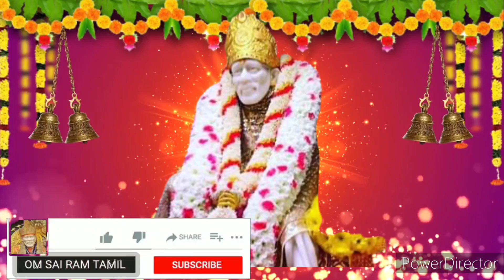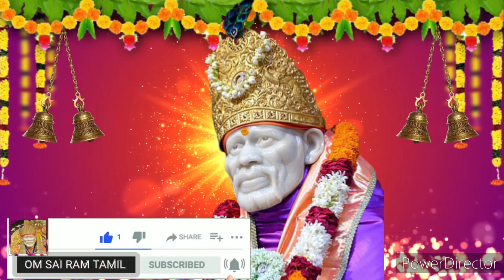உனக்கான ஒன்று உன்னிடமே வந்து சேரும்💥கேள் Shirdi saibaba advice/sai motivation/sai motivation/saibaba